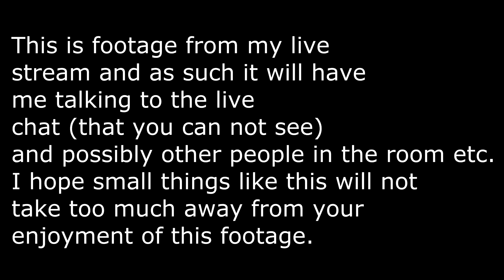Valkyria Chronicles #51 - I'm Losing My Mind Dave, I Can Feel It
-Strong Language-

A tactics game with a new twist on the turn based combat system set in a Fantasy WWII environment? I am getting on the train to go there right the hell now!
In all seriousness though I wasn't sure how much I was going to enjoy this game until I started playing.  I am a huge fan of games like "Final Fantasy Tactics", "Ogre Battle", "Fire Emblem" etc. if for no other reason because they are fun as hell to play. On top of that I have always had a tentative relationship with J-RPGs when dealing with the story aspects and I also wasn't sure how much I was going to enjoy the BLiTZ (Battle of Live Tactical Zones) combat system over the traditional turn based nonsense. Thankfully I can report the story has not killed me and outside of "holy shit what the fuck why and how did you miss that! screw RNG I am going home!" moments the battle system is pretty fun so long as you try to use some of its oddities to your advantage. The mission rating system in my mind was an odd choice to put into a game like this but you can ignore it if you want and I suggest you do at least on your first play through so you don't lose your mind. Well enough yammering from me go watch the game play and see what you think.

If you wish to purchase this game on Steam go